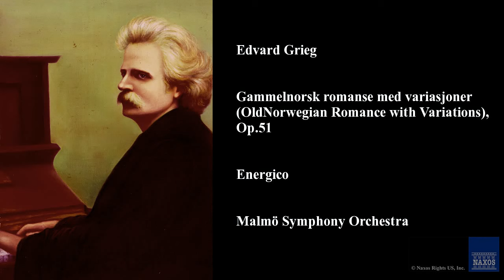Edvard Grieg, Gammelnorsk romanse med variasjoner (Old Norwegian Romance with Variations), Op. 51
Edvard Grieg
 , Bjarte Engeset, Engeset,  Bjarte
Gammelnorsk romanse med variasjoner (Old Norwegian Romance with Variations), Op. 51
Grieg: Complete Orchestral Works
8.508015